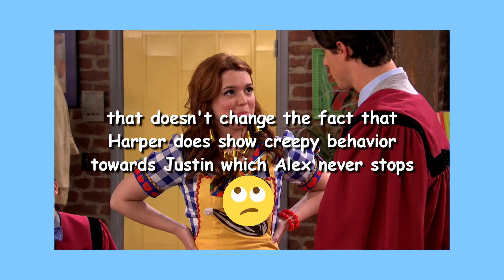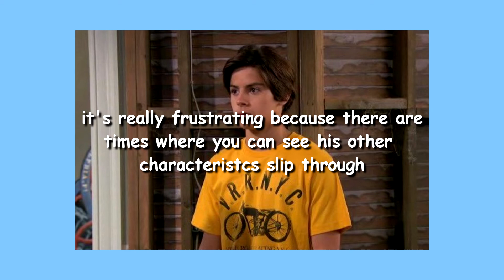Max Russo Deserved Better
the wasted potential Max had still makes me mad like there was so much they could've done with him !!! 😭